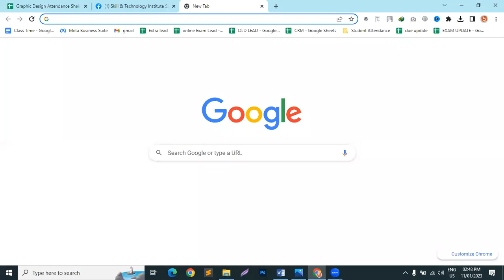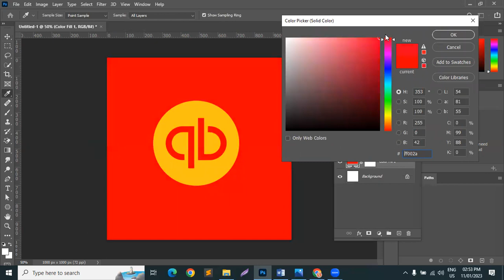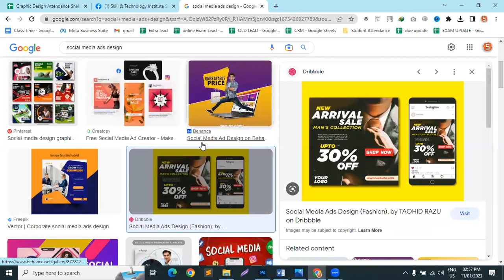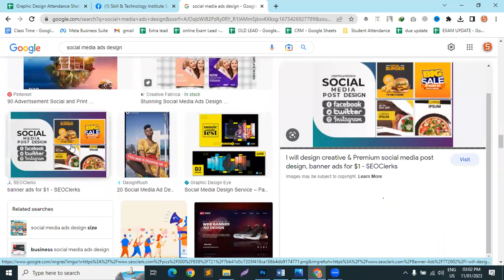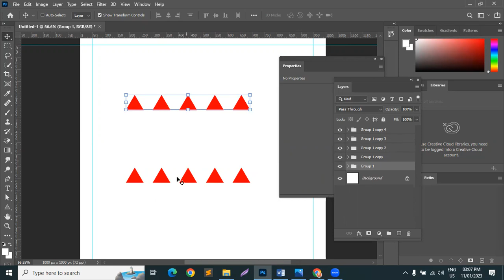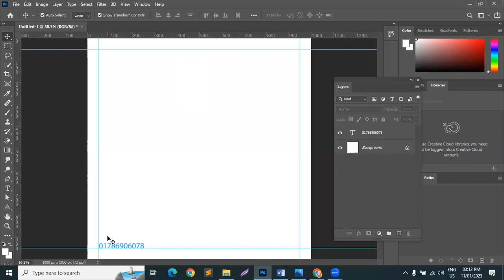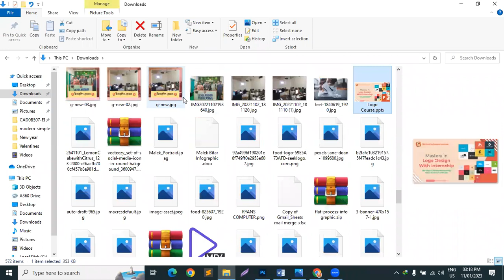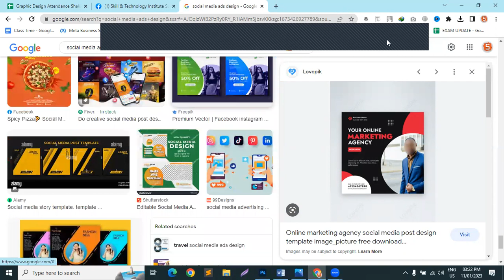Class 09 | Graphic Design | Batch 202179 | Wednesday 2:30 pm